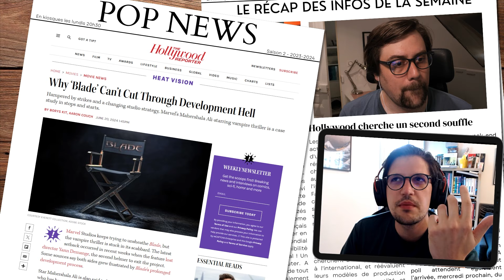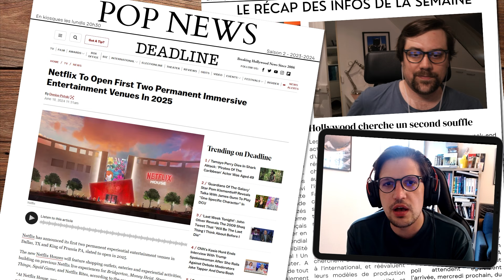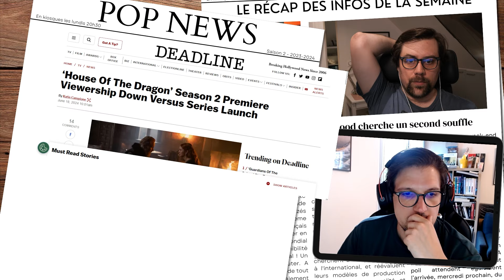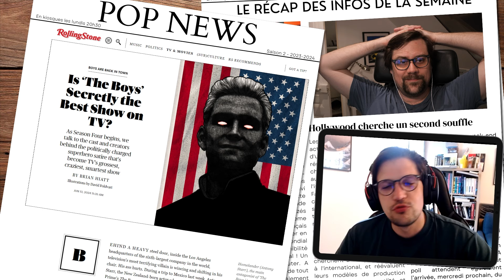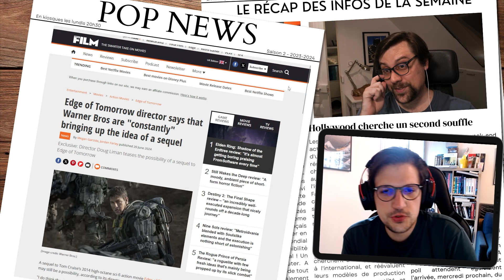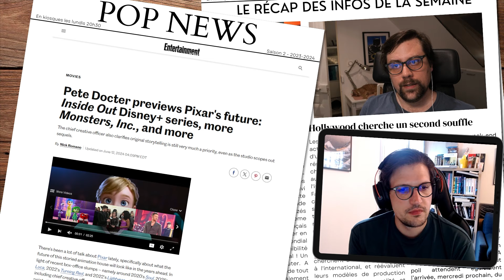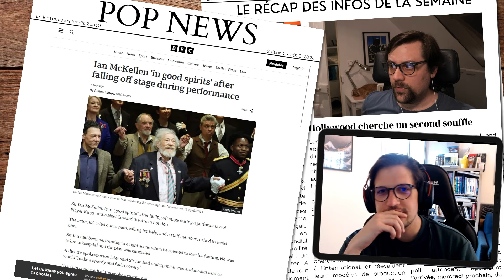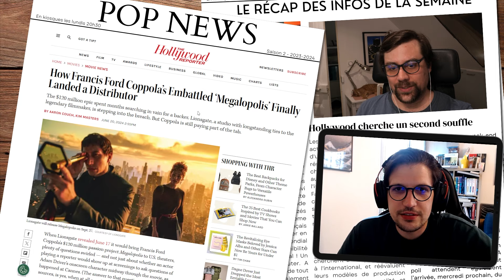HOUSE OF THE DRAGON EN BAISSE ! - LE RÉCAP DES NEWS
Cette vidéo est un extrait de Pop News épisode 53. Pop News, c'est l'émission qui récap l'actualité Pop Culture du moment. Ici, Adrien et Thomas discutent des news de la semaine et notamment des audiences décevantes de House of the Dragon saison 2 !

POUR NOUS SOUTENIR :
Pour nous faire connaître, vous pouvez aussi parler de l'émission autour de vous.